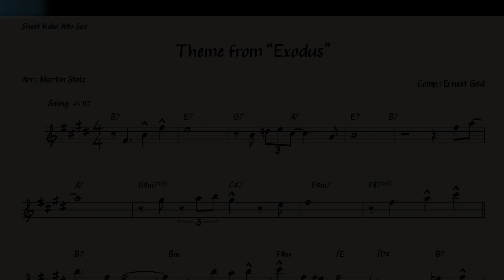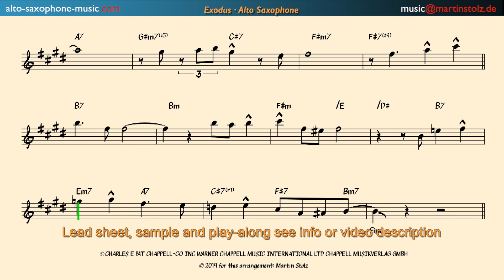Play the Main Theme from the Movie ”Exodus“ for Alto Sax · Jazz Version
This is my version of the movie theme from „Exodus“ arranged for alto saxophone with a transcribed solo for you to play and learn. Have Fun!